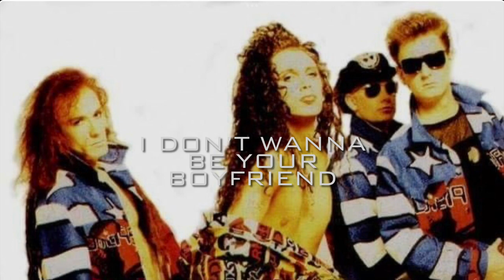My Favorite Dead Or Alive Basslines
These are some of my favorite bass moments and they are very underrated! Thank you Mike Percy and the Dead Or Alive team.
Also I respect if he wants to keep private, but I’d love to hear what he has to say about his experiences in the band.